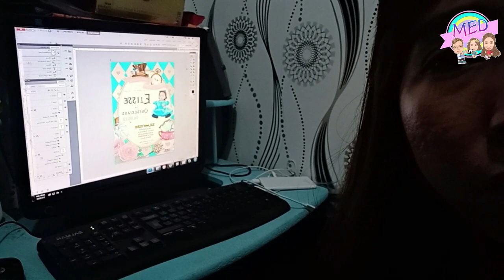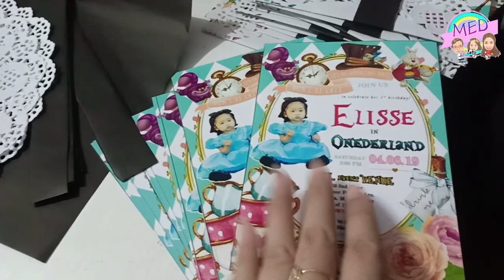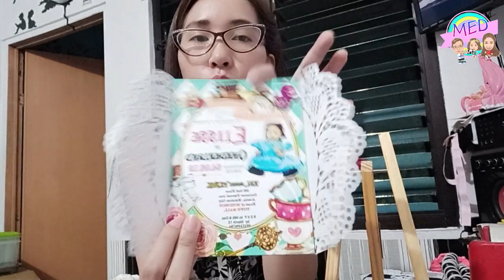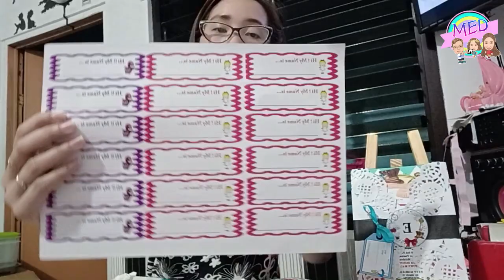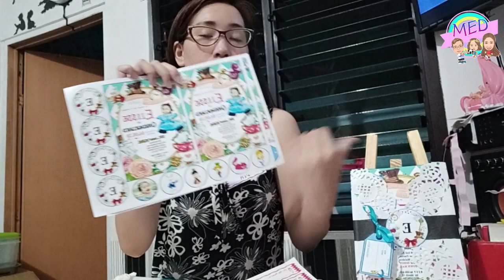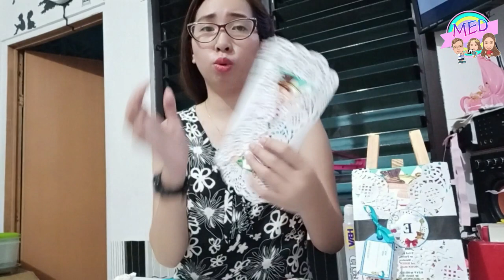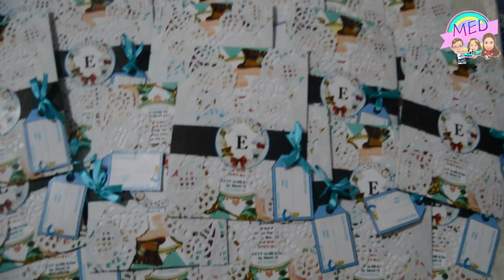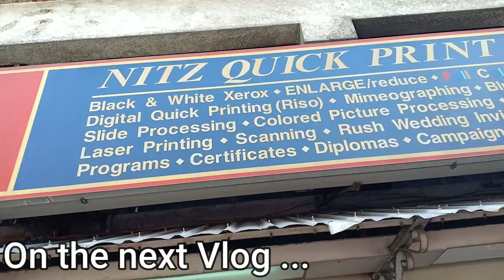DIY BIRTHDAY INVITATIONS | Alice in Wonderland | Midea Elisse Diaries💕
FILMED : March,2019

Hi MemeLoves!💕😊

MemeDey💕